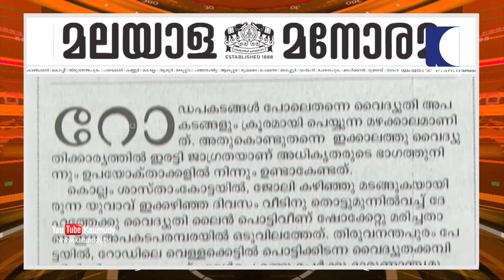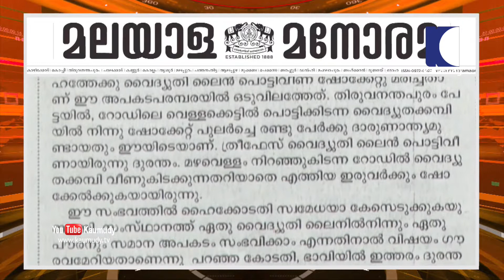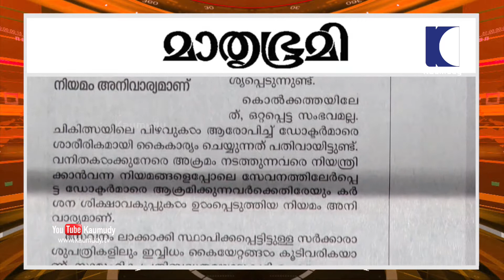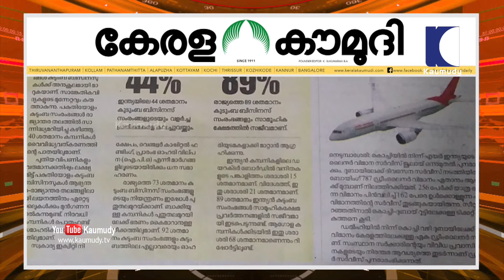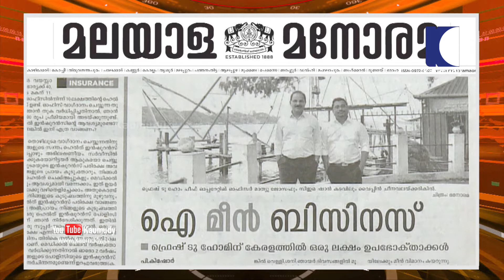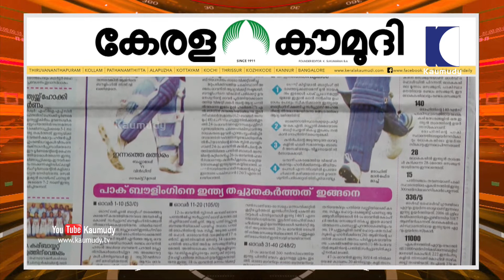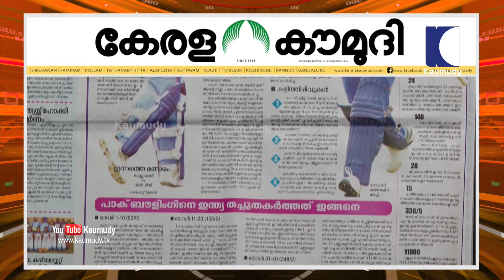ഇടിവെട്ടാണ് ഇന്ത്യ | Keralakaumudi Editorial | NewsTrack 02